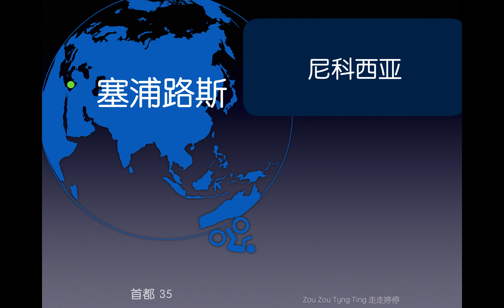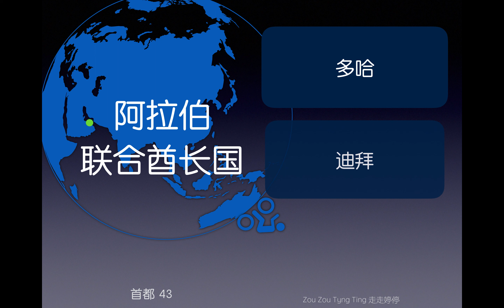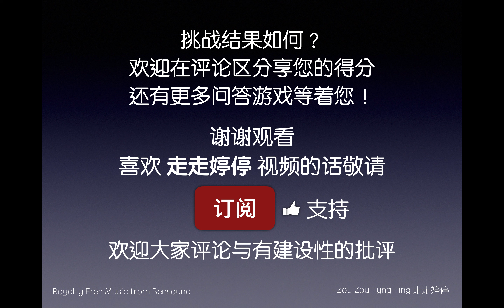亚洲首都知道多少个？Part 2 玩地理问答游戏 练习中文 挑战级别: 难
Geography quiz：Asian capital cities in Mandarin (Chinese)
How did it go? Tried out PART 1 that is easier? Share your score in the comment. I hope you had fun with the challenges.

Pratiquer/ apprendre la langue chinoise avec le quiz géographie sur la feuille.
Connaissez les pays et les capitales asiatiques.

Note:
If the quiz is too fast or too slow for you, the speed could be customised to your need. Click on the Settings icon, then click on the "Playback speed" & select the speed that you prefer.
Have fun with the quiz & hope that you learn something new.

App, Software used for creating the video:
Keynote
Quicktime Player

Rode NT-USB Mini Condenser Microphone

看地图玩游戏学简体中文
华语
大字体老花眼版  Presbyopia Edition with big Fonts